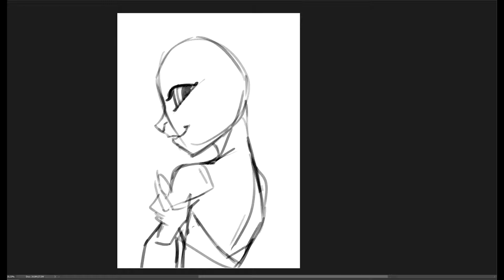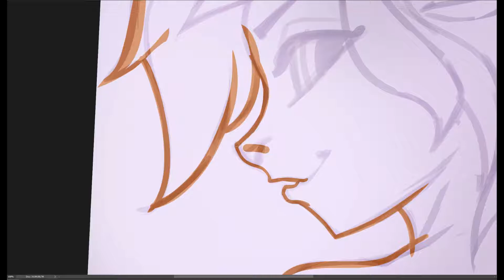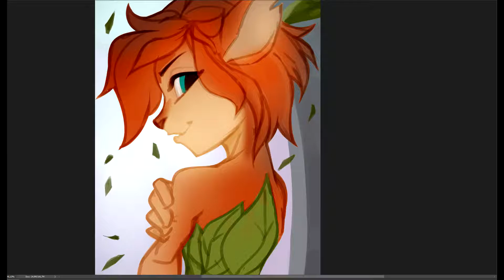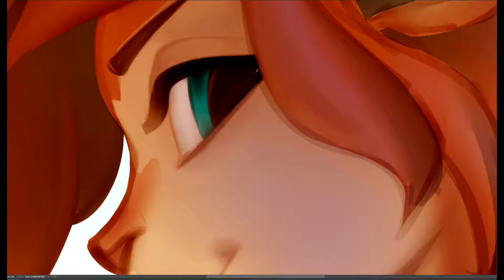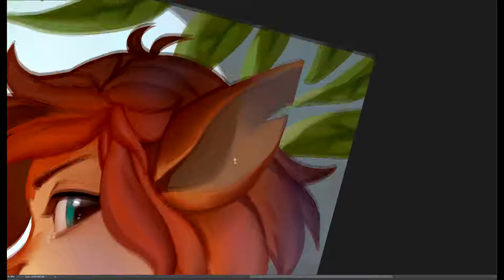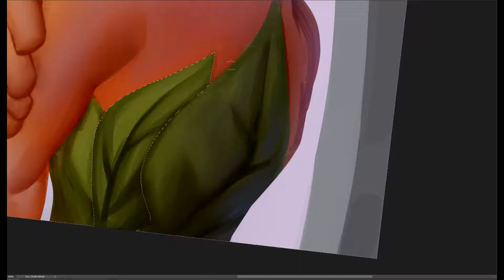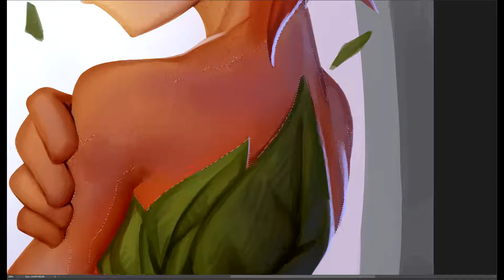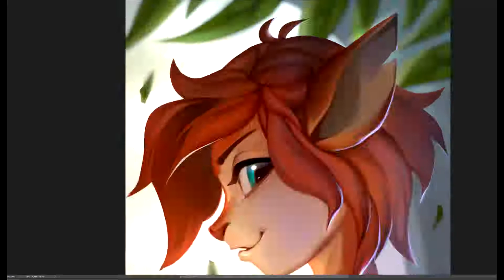Elora from Spyro Speedpaint by EvaSolo